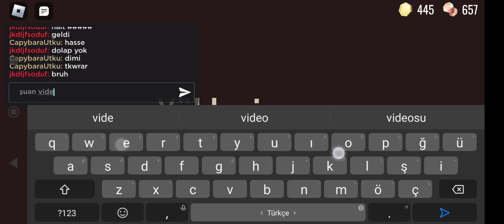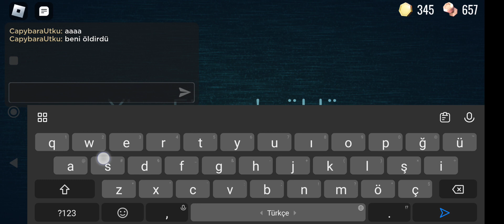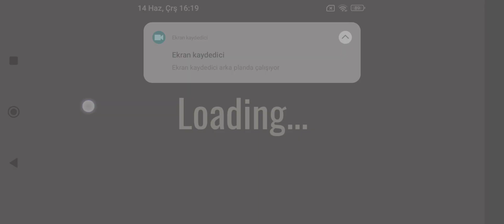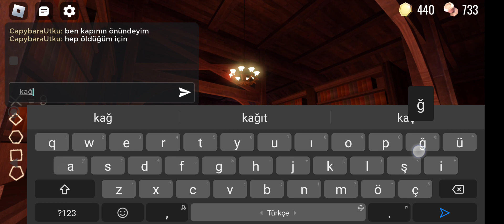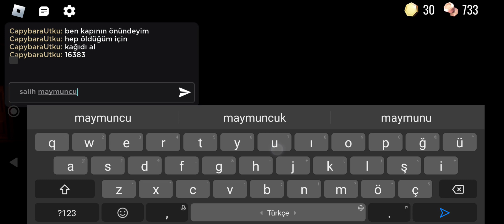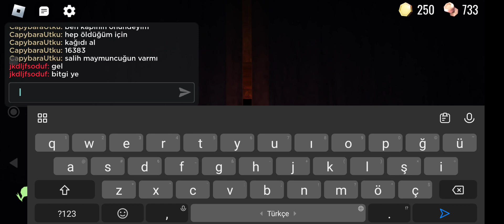Sınıf Arkadaşımla Mezun Olmaya Özel Doors Videosu( O 100.KAPIDA ÖLDÜ BEN 97) :)